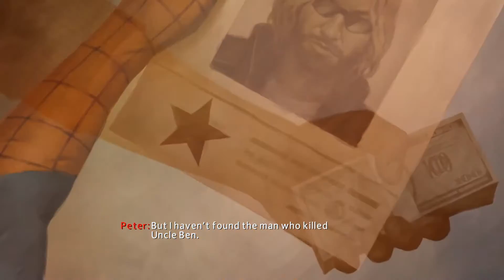Spider suit up! | Ed Plays The Amazing Spider-Man 2 | #1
Wait...we're starting with a flashback?!?!

About the game:
The Amazing Spider-Man 2 is an action-adventure video game based on the Marvel Comics character Spider-Man, and is a sequel to 2012's The Amazing Spider-Man. It was developed by Beenox and published by Activision, who previously developed Spider-Man: Shattered Dimensions, Spider-Man: Edge of Time, and its recent successor, The Amazing Spider-Man. It's also loosely based on the 2014 film of the same name.

The game retains its open world gameplay of previous entries in the franchise. The game's free roam area of Manhattan is more expansive, spacious and detailed than that of the previous game's, and most of the story takes place in the open world. In addition to advanced combat and upgrades, there is different types of webbing (example, the player can use different webbings to freeze or blow up something on impact), and web-slinging is similar to that of Spider-Man 2 and its subsequent based games. Unlike the previous game, all versions of the game have free roam, with the exception of the 3DS version, which is a side-scrolling game in the same vein as previous Nintendo DS Spider-Man games. The PS4 version can be played on the PS Vita using remote play, with optimized controls.